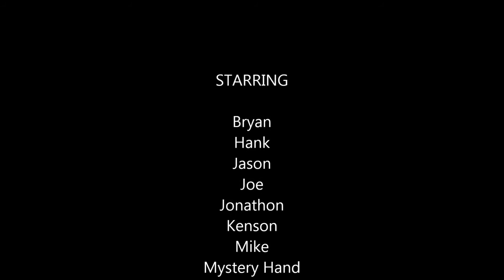tenoeight Goodbye farewell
tenoeight Americas favorite party band bleeding like the politicians have asked of them. I am not sure if this is the last song or not...